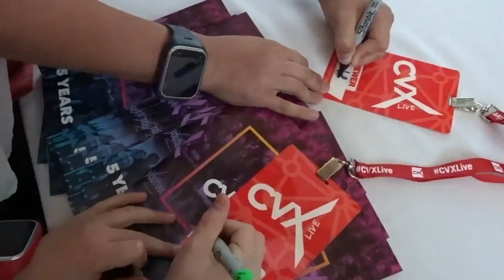CVX LIVE 2019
This was the kids first year at CVX Live and they LOVED IT!!! I was able to learn a lot once again and talk with some of my favorite youtubers!!